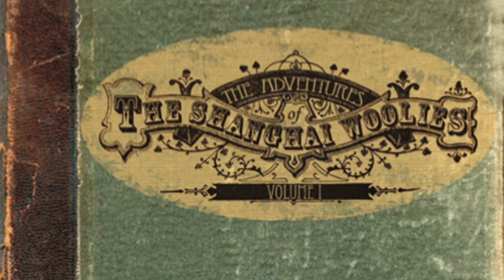Shanghai Woolies Sampler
The Shanghai Woolies Dance Band-Located in Portland Oregon. woolies.com